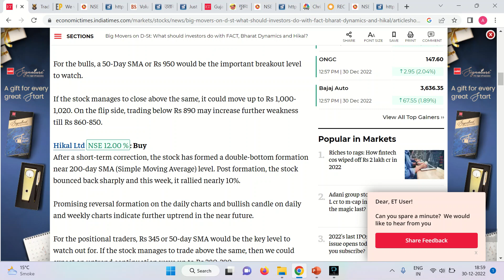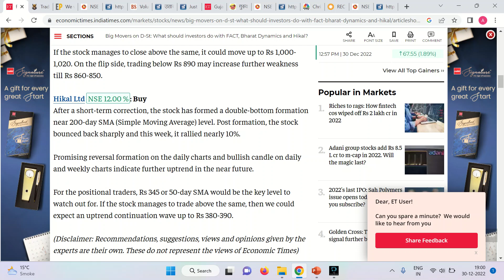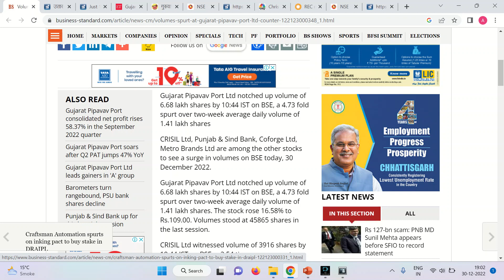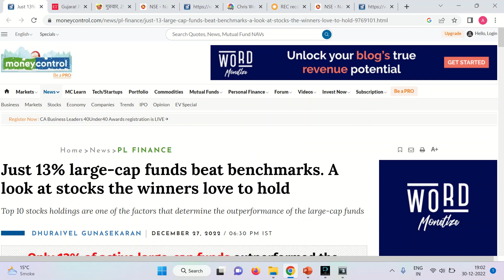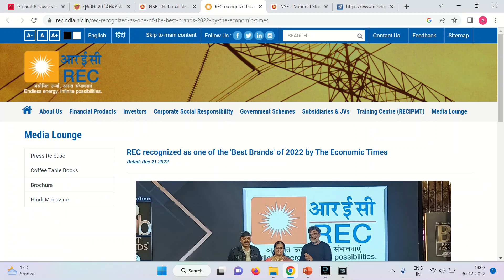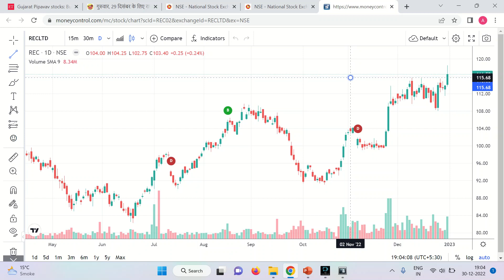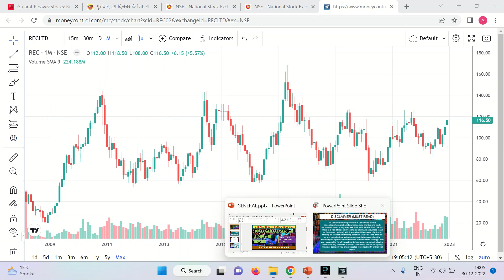HIKAL SHARE LATEST NEWS REC SHARE LATEST NEWS GUJARAT PIPAVAV PORT SHARE LATEST NEWS TODAY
For Intraday/SWING/POSHIKALONAL trading and live suggestion please join our telegram channel

HIKAL share latest news today, HIKAL stock analysis, HIKAL stock latest news, HIKAL stock review, HIKAL ltd stock analysis , HIKAL share buy and sell, graphite share news today, graphite share latest news today, GUJARAT PIPAVAV PORT target price , HIKAL vs GUJARAT PIPAVAV PORT, GUJARAT PIPAVAV PORT share buy or sell,  HIKAL ltd. Share results, HIKAL quarterly results 2022, HIKAL Q2 results 2022, HIKAL quarterly results 2022, HIKAL RESULTS 2022.